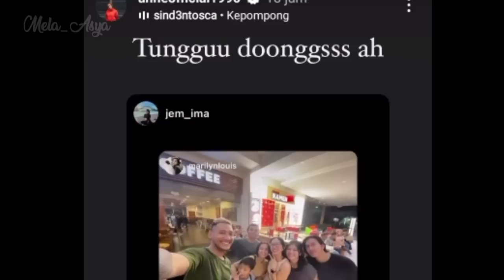HEBOH,PUTRI ANNE LEPAS HIJAB SAAT PERGI LIBURAN KE BALI..??